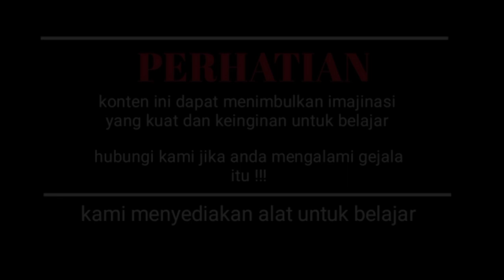Cari posisi yang enak agar hasil lebih mantap dan memuaskan || cara membuat garnish part 2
Dalam Video saya akan memberikan tips atau cara membuat garnish bunga pepaya .
hiasan ini biasa di display atau di tampilkan untuk mempercantik penampilan tumpeng sebelum di sajikan atau di hidangkan .
dan juga makanan lainnya yang memang bertujuan untuk menambah daya tarik seseoarang sebelum makanan itu di santapnya .

semoga video ini menginspirasi teman2 semuanya .

JANGAN LUPA UNTUK TETAP SUPPORT CHANNEL PENGUKIR LEGENDARIS AGAR CHANNEL INI BISA LEBIH BERKEMBANG DAN MAJU LAGI DAN LEBIH BERSEMANGAT UNTUK BERKARYA .

TERIMAKASIH